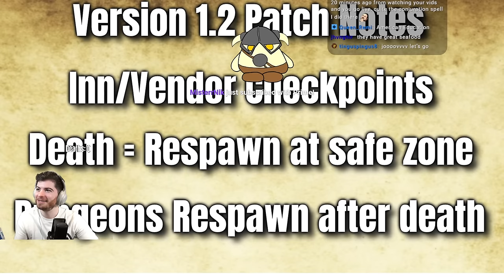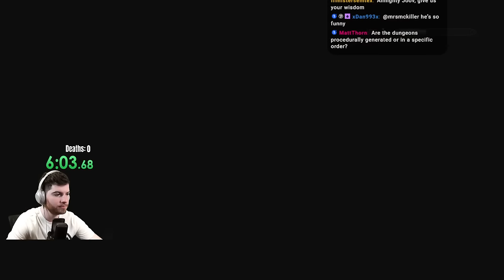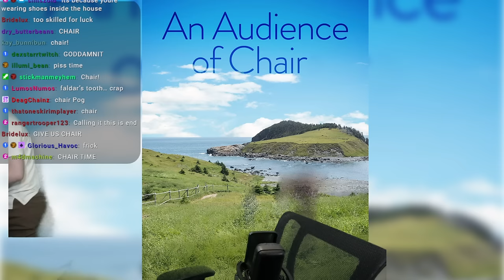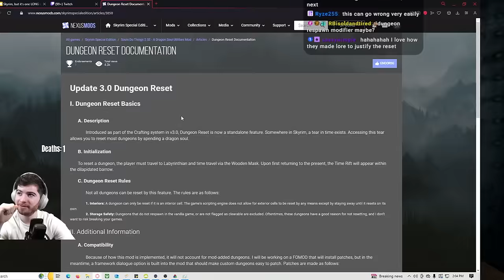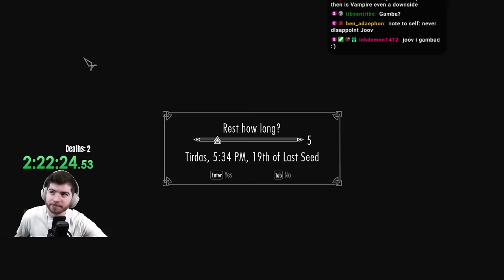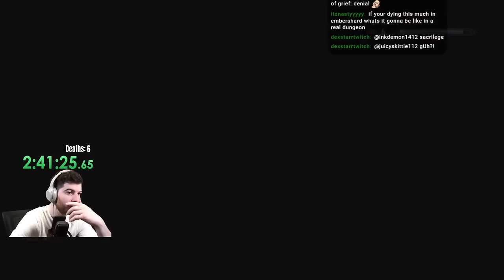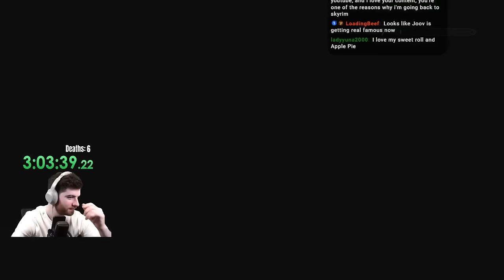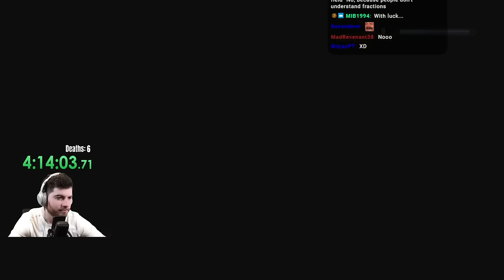Skyrim Endless Dungeon (Day 2) FIXED???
Day 2 of our endless dungeon runner. We switch around the rules a bit, remove permadeath and replaced it with a better system. It's still not perfect but it played so much better on Day 2

We'll likely iterate and change the rules as we go along because this is an experiment in trying to create a game mode that others can try out for themselves.

0:00 - Intro/Patchnotes
14:56 - Game Starts
1:50:00 - Bug Fixing/Fishing
2:24:00 - Bug Fixed!
3:15:00 - More Bug Fixing?
3:35:00 - Run is back!